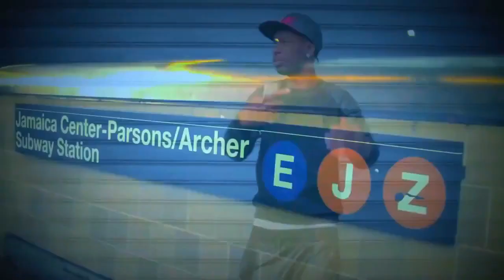TIMTVNYC24HRS.officialVideo. 2022.now on. spotify & applemusic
TIMOTHY.C.BOWDEN
  "  MY SUPPA STAR "
THE ALBUM TIMOTHY.C.BOWDEN
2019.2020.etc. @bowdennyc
produced: threekubebeats
written: Timothy.c.Bowden
THIS SONG THAT IVE WRITTEN IS TO INSPIRE ALL LADIES TO KEEP BEING A TRUE LOVER IN YOUR MATES LIFE ..YOUR A SHINING STAR... SUPPA STAR 4LIFE...PLEASE CONTINUE TO SUPPORT MY DREAMS AND VISIONS ON GETTING DISCOVERED.LIKE COMMENT SUBSCRIBE.BECOME A FAN.FOLLOW ME ON INSTAGRAM @bowdennyc
SOUNDCLOUD.COM/TIMOTHYBOWDEN
HOT97.COM/ARTIST ON THE RISE/TIMOTHYOBWDEN
THISIS50.COM/TIMOTHYBOWDEN
BOOTV.COM/TIMOTHYBOWDEN
THANKS- FANS .FRIENDS. FAMILY DJS. RADIO STATIONS. AND SUPPORTERS